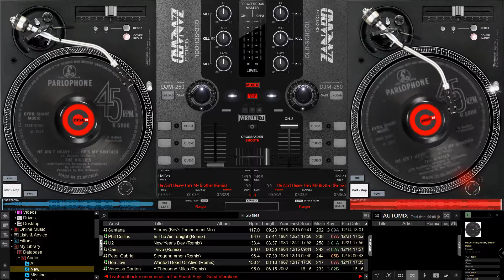Hollies - He Ain't Heavy, He's My Brother (Remix)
For Brian. not forgotten